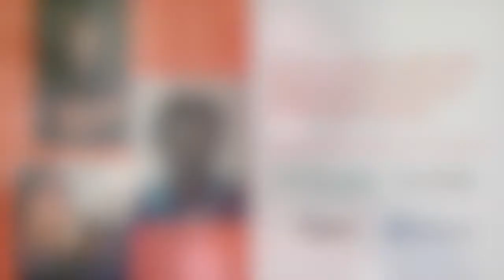MMA's "2021 Mississippi Invitational" Opening Panel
On Saturday, August 14, the Mississippi Museum of Art hosted an Opening panel discussion for the "2021 Mississippi Invitational" on Zoom with three of the exhibition artists, Coulter Fussell (2021 Jane Crater Hiatt Artist Fellow), Brenden Davis, and Lawson King. The conversation was moderated by Invitational guest curator, Danielle Burns Wilson, and Ryan N. Dennis, MMA Chief Curator & Artistic Director of the Center for Art.